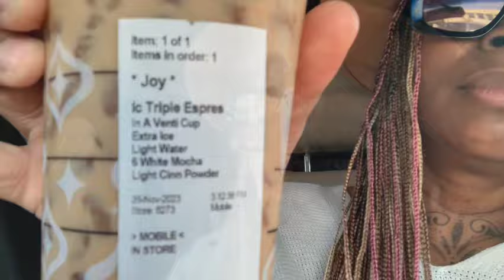WOMAN LIVING IN HER CAR FINALLY REVEALS A BIG SECRET